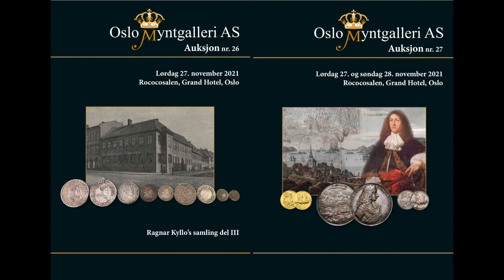Auksjon 26, Ragnar Kyllo, Lot 44